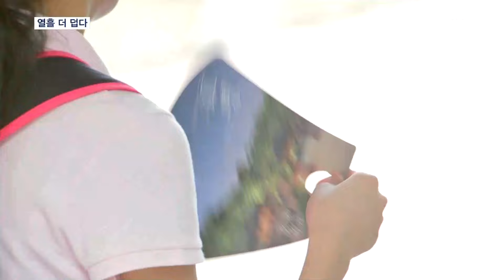오늘부턴 밤에 에어컨 안 켜도 되나 [프레스룸 LIVE]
【 앵커멘트 】
  지난달은 역대 가장 더운 8월로 기록됐습니다.
  폭염과 열대야가 동시에 이어지면서 밤낮으로 더위에 시달릴 수밖에 없었는데요.
  오늘 비와 함께 폭염은 주춤하겠지만, 그래도 당분간은 한낮 더위가 나타날 전망입니다.
  정예린 기자가 전합니다.

【 기자 】
  지난달은 기상 관측 사상 역대 가장 더운 8월로 기록됐습니다.

 지난달 평균기온은 27.9도로 이전까지 가장 더웠던 2018년 8월보다 0.6도나 높았습니다.

  최고기온 33도, 최저기온도 24.1도로 모두 기존 수치를 갈아치웠습니다.

  이번 여름은 열대야도 가장 길고 많았습니다.

  전국 평균 열대야 일수는 20.2일로 이전까지 가장 길었던 2018년보다 나흘 가까이 많았습니다.

  하지만, 이젠 아침저녁으로 제법 선선한 바람이 불기 시작했습니다.

▶ 인터뷰 : 최유리 / 서울 서대문구
- "지난주에 비해서 날씨가 많이 시원해지고 선선해져서 아침저녁으로 이렇게 산책하거나 책 읽으러 나오기 좋은 것 같아요."

▶ 인터뷰 : 김건우 / 대구 달서구
- "하늘이 파랗고 바람이 솔솔 불어서 가을 같아요."

  오늘 전국 곳곳에 5~40mm의 비가 내리면서 더위는 한풀 더 꺾이겠습니다.

▶ 인터뷰(☎) : 최정희 / 기상청 예보분석관
- "(오늘은) 상층 찬 공기의 영향으로 비가 내려 일시적으로 더위는 완화되겠습니다."

  하지만, 이내 다시 따뜻한 고기압이 영향을 미쳐 기온이 오르면서 한낮 체감온도가 최고 33도까지 오르는 날이 열흘 정도 이어질 전망입니다.

  영상취재: 이동학 기자